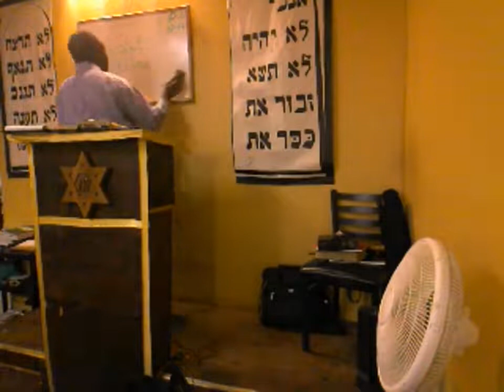12/22/18 Part 1